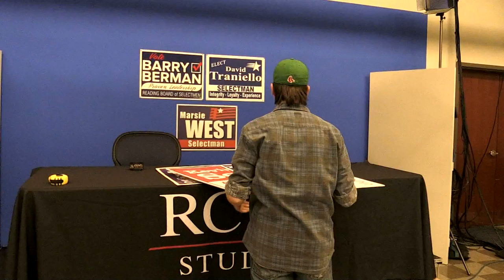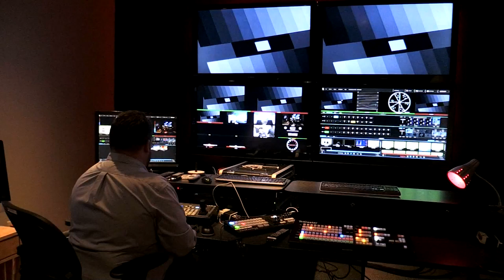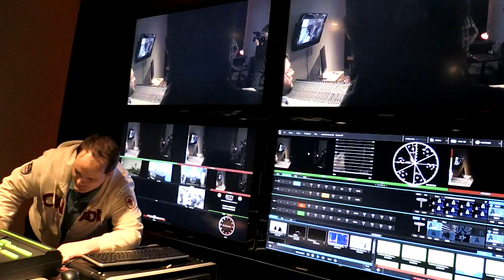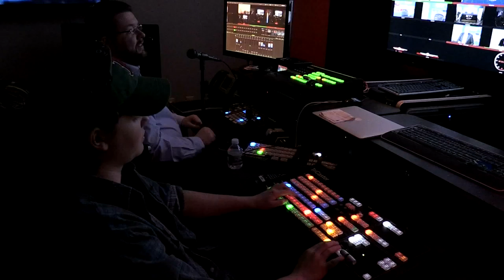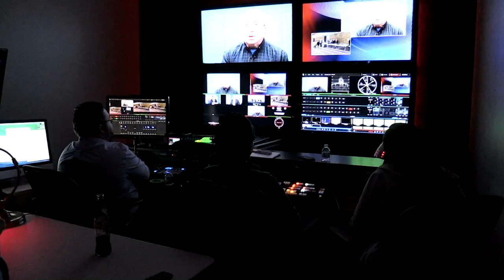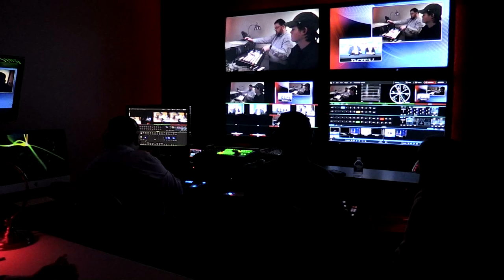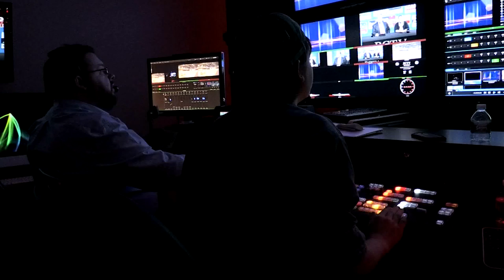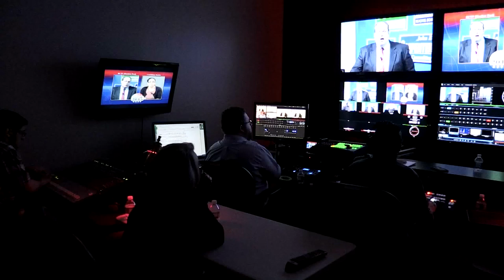Election - Behind the scenes